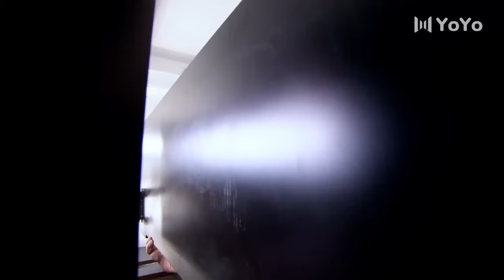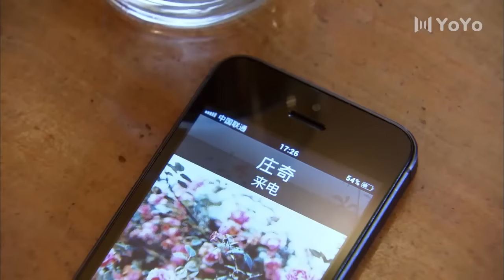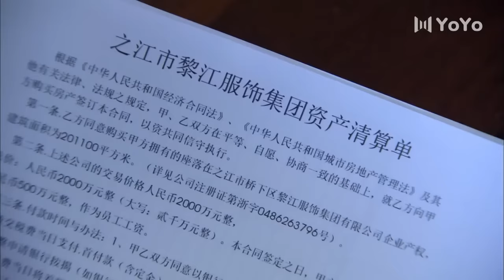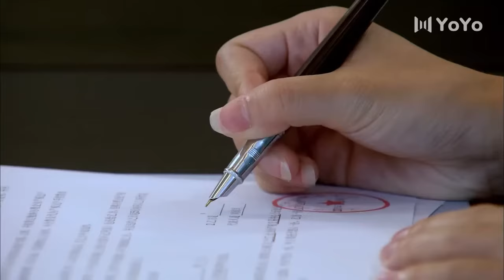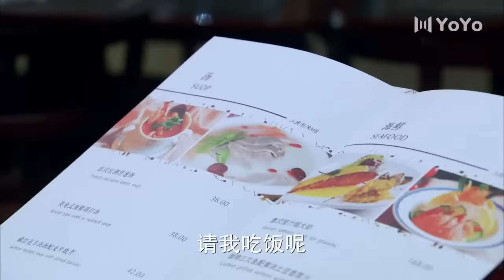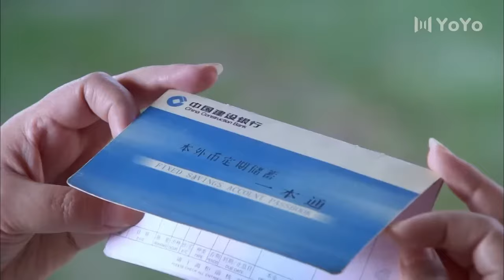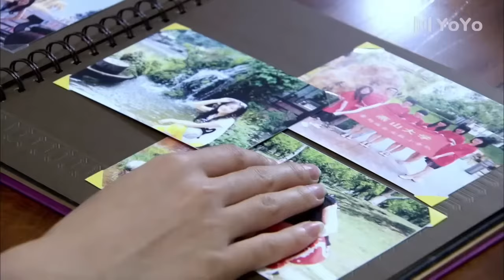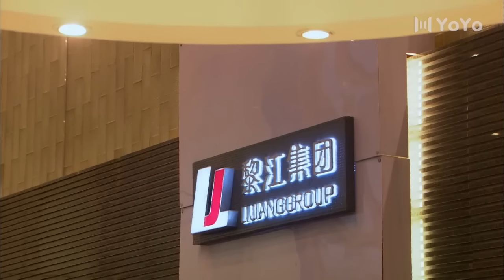豪门逆爱 25 | 主演：刘恺威、赵丽颖、关智斌、王智